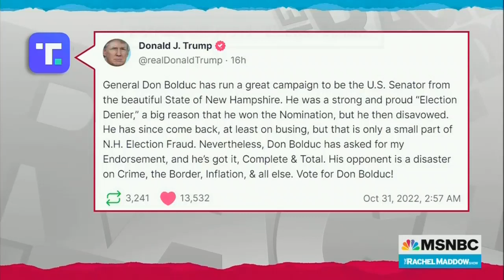Rachel Maddow Nails Trump's Election Denial Motives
Rachel Maddow nails Trump's election denial motives, "Why would you try to get everybody in your party to say that election results don't count? It's so that the idea that elections don't count becomes the operating principle of the Republican Party."